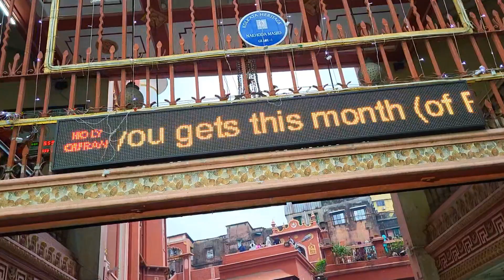ঢাকা টু কলকাতা // নাখোদা মসজিদ পরিদর্শন / বড়ো মসজিদ // Gk On The Blog.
Dhaka to Kolkata or Nakhoda Mosque Visit is a vlog on the biggest mosque for muslims in Kolkata, West Bengal. I went to visit the mosque. In this video, you will be able to see many unknown things in the Borobazar area.